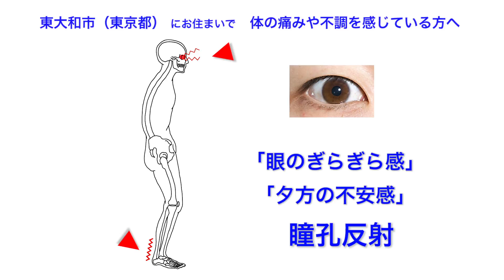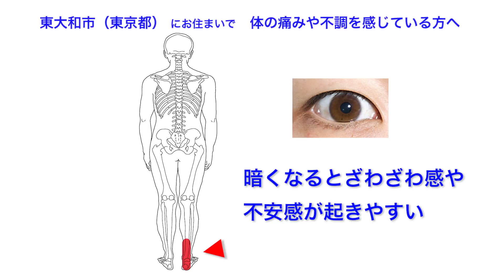東大和市（東京都）｜整体治療｜不調の原因を知ろう｜眼のぎらぎら感・夕方の不安感